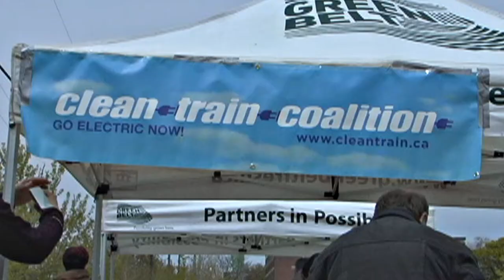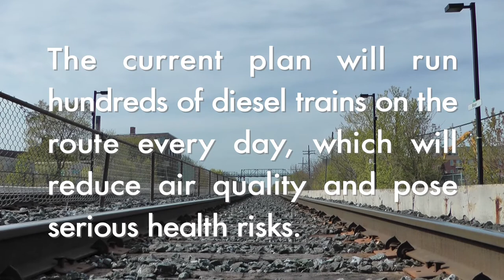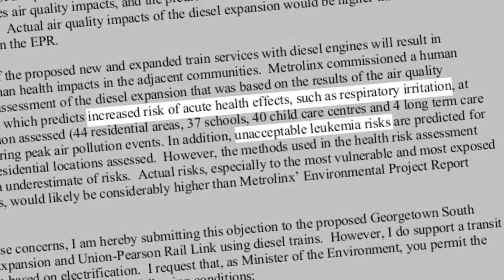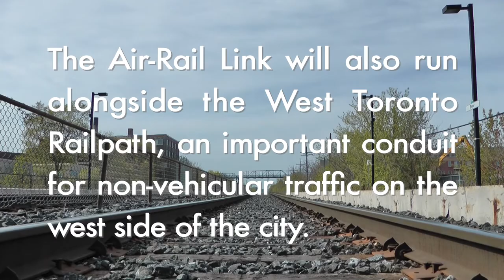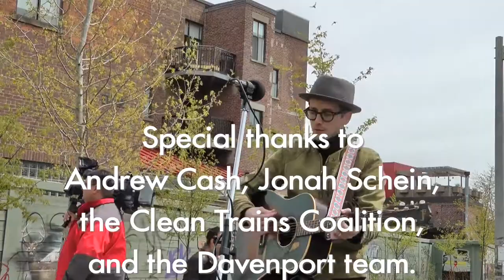Clean Trains Festival Documentary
Residents in Davenport and West Toronto are concerned about the Provincial Government's plan to run dirty diesel trains through their communities from Union Station to Pearson Airport. On April 28, 2012, Andrew Cash, Member of Parliament for Davenport, and Jonah Schein, Member of Provincial Parliament for Davenport, hosted the Clean Trains Festival. Hundreds of Toronto residents came out to show their opposition to the diesel trains and call for the immediate eletrification of the Air Rail Link. This documentary was produced by Wildrun Productions